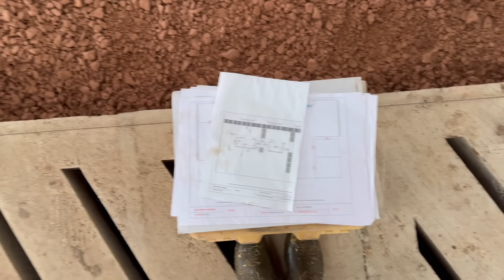It’s all coming together in the dairy shed the Sumps are in for the robots to sit on.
Exciting times things are really moving in the dairy shed now, pipes and drains and dairy rooms, bulk talk is on the way.

Link to Amazon wishlist for the foodbank

charlotteashleyfarm?igshid=YmMyMTA2M2Y=